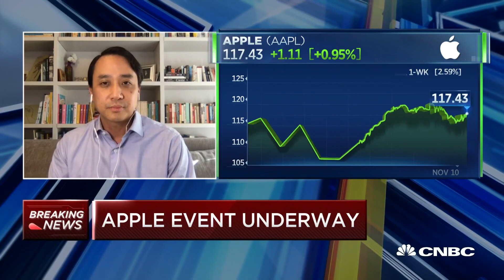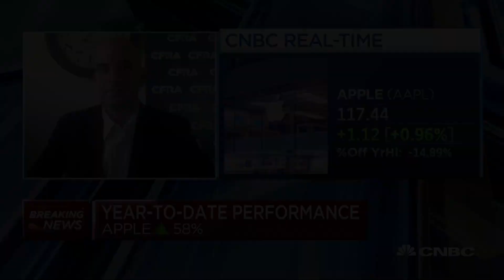Apple's chips provide deeper integration, less reliance on Intel: Analyst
CNBC's Kelly Evans talks about Apple's new Mac announcements, which include laptops that run on Apple's in-house chips instead of Intel, with Ed Lee of The New York Times and Angelo Zino of CFRA Research.

Apple held a product launch event Tuesday, where it announced its first homemade chip for the Mac, the M1.

The company also introduced three new Macs powered by the chip: A new MacBook Air laptop, a new 13-inch MacBook Pro laptop and Mac Mini desktop computer. The designs look nearly identical to the current generation of each computer. Apple made several claims about the M1′s performance and how it’ll contribute to better battery life in the new Macs.

Earlier this year, Apple announced its plans to use “Apple Silicon” in its laptops and desktop computers running the MacOS operating system. Apple has used Intel chips in its Mac computers since 2005. The transition means Apple will start using chips based on the same technology as the chips in iPhones and iPads. It also means Macs will be able to run apps originally developed for iPhones.